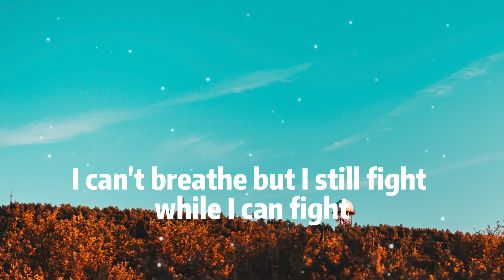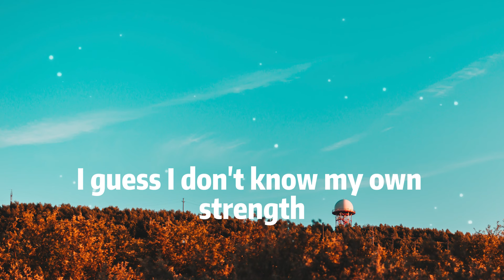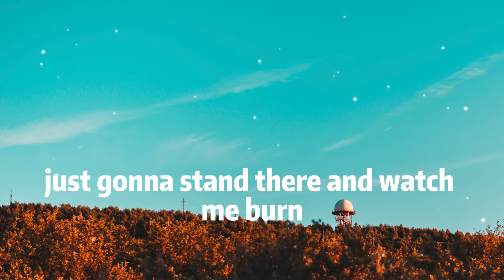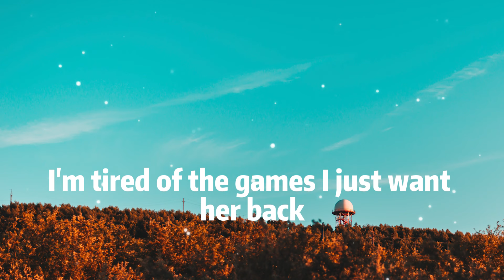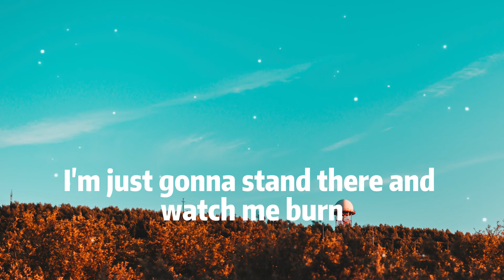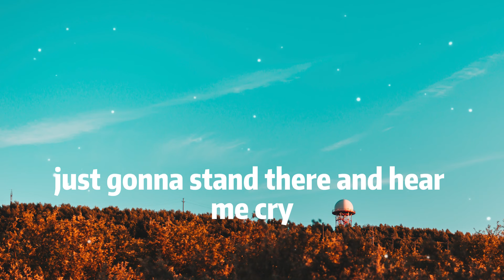Eminem - Love The Way You Lie (Lyrics) ft. Rihanna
(Lyrics):
[Chorus: Rihanna]

I can't tell you what it really is, I can only tell you what it feels like
It's like I'm huffin' paint and I love her, the more I suffer, I suffocate
She fuckin' hates me, and I love it — "Wait!
Where you going?" — "I'm leaving you!" — "No, you ain't!
Come back!" — We're runnin' right back, here we go again
It's so insane, 'cause when it's goin' good, it's goin' great
But when it's bad, it's awful, I feel so ashamed
I snapped, "Who's that dude?", I don't even know his name

Got that warm fuzzy feelin', yeah, them chills, used to get 'em
Now you're gettin' fuckin' sick of lookin' at 'em?
You swore you'd never hit 'em, never do nothin' to hurt 'em
Spewin' venom in your words when you spit 'em
So lost in the moments when you're in 'em
Guess that they don't know ya
'Cause today, that was yesterday, yesterday is over
It's a different day, sound like broken records playin' over

Then we fall back into the same patterns, same routine
But your temper's just as bad as mine is, you're the same as me
When it comes to love you're just as blinded, baby, please
Come back, it wasn't you, baby, it was me
If she ever tries to fuckin' leave again, I'ma tie her
To the bed and set this house on fire, just gonna—
[Chorus: Rihanna & Eminem]

Love The Way You Lie Eminem
Eminem Love The Way You Lie Lyrics
Love The Way You Lie Eminem Lyrics